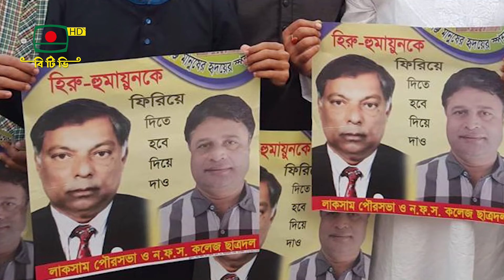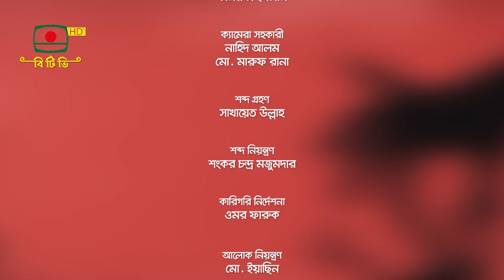নিপীড়নের গল্প - পর্ব ১১ | NIPIRONER GOLPO - EPISODE 11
নিপীড়নের গল্প - পর্ব ১১

আলোচক:
- জ্যোর্তিময় বড়ুয়া, আইনজীবী, বাংলাদেশ সুপ্রিম কোর্ট
- রাফসানুল ইসলাম, গুম হওয়া সাবেক সংসদ সদস্য সাইফুল ইসলাম হিরু'র সন্তান

গবেষণা ও উপস্থাপনা: সাঈদ খান
প্রযোজনা: মো. হাসান রিয়াদ, গোলাম মোর্শেদ
তারিখ: ১৮ অক্টোবর, ২০২৪